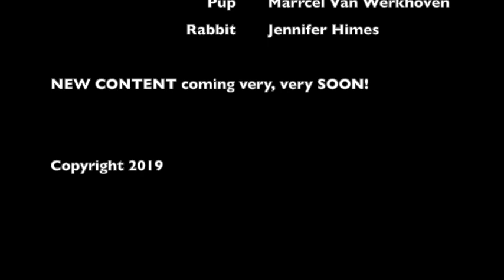Thanks for your patience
Today's special guest emotion is - PATIENCE. And we all want to say "thank you' for YOUR patience. We know it's been a while but NEW CONTENT is coming THIS MONTH to "The Show Me Show!"

Thank you Marcel Van Werkhoven, Jennifer Himes, Matt Stiles, and Kelsey Ann Brady for your help.